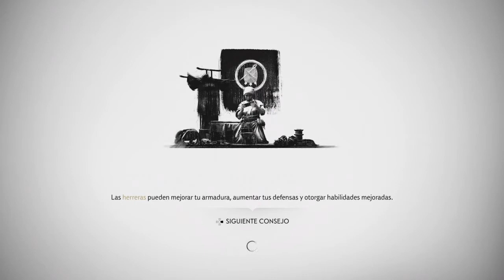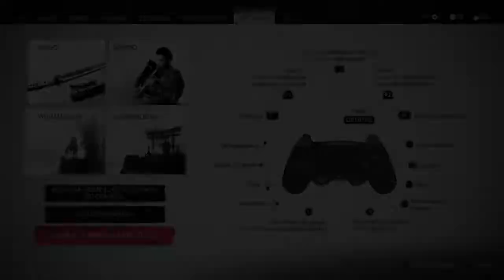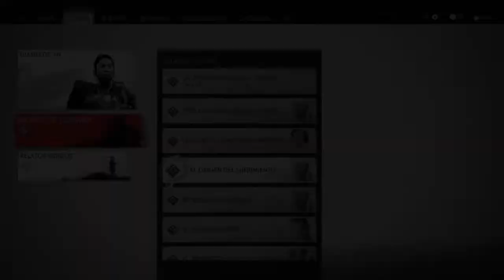Ghost Of Tsushima - Completando el juego #20 - Kiyochika & Kojiro